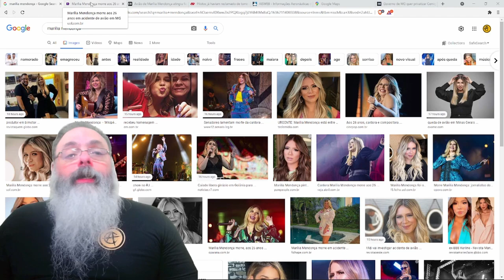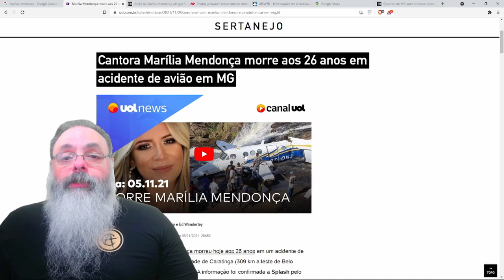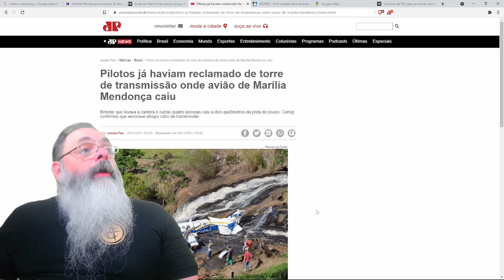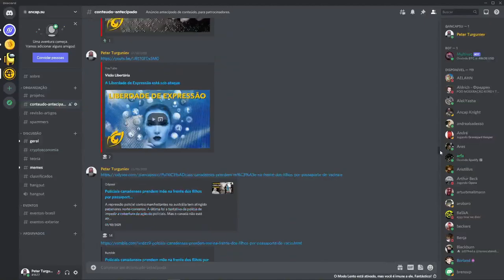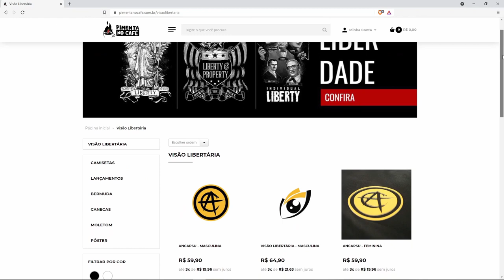A tragédia que vitimou Marília Mendonça